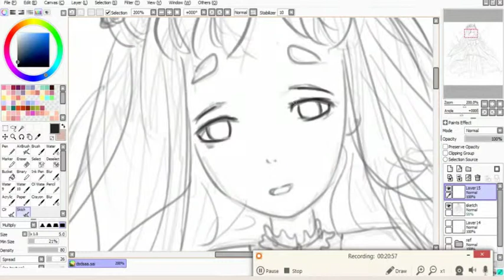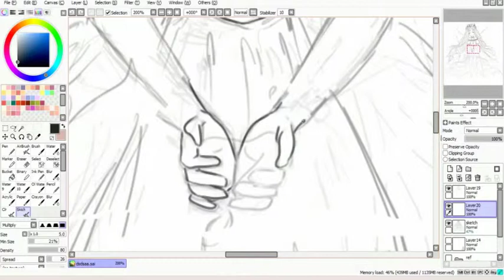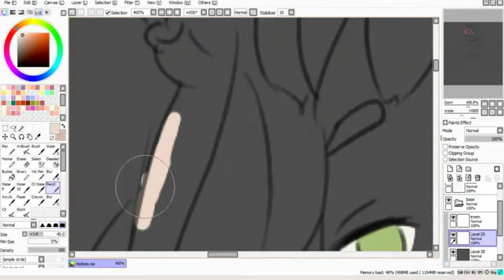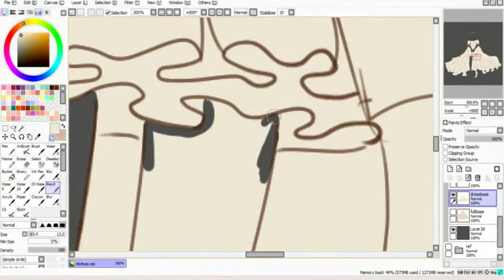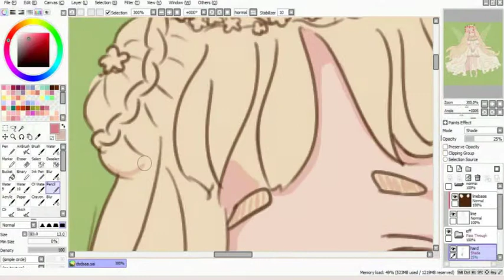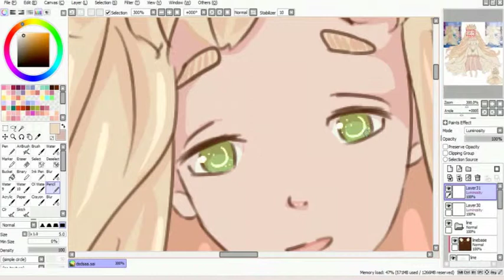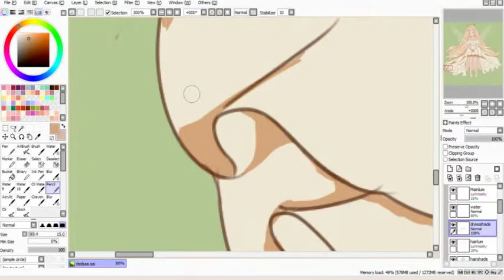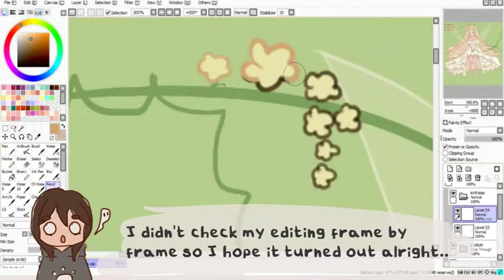Princess Dawn Sai Speedpaint (Miracle/Love Nikki Fanart)